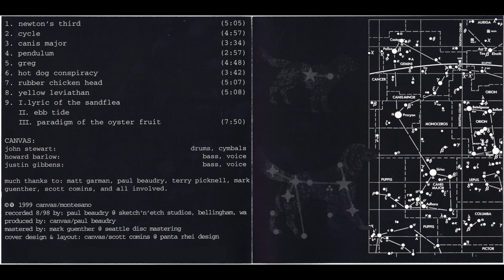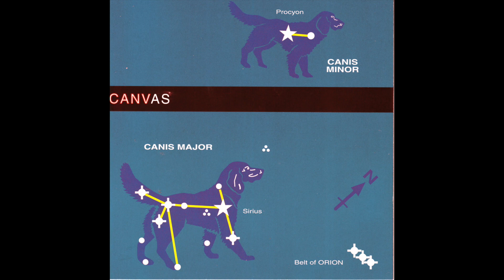Canvas - 2. Cycle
Canvas:
John Stewart: Drums, Cymbals
Howard Barlow: Bass, Voice
Justin Gibbens: Bass, Voice

Album: Canvas - Canvas

Recorded 8/98 by: Paul Beaudry @ Sketch'n'Etch Studios, Bellingham, WA
Produced by: Canvas/Paul Beaudry
Mastered by: Mark Guenther @ Seattle Disc Mastering